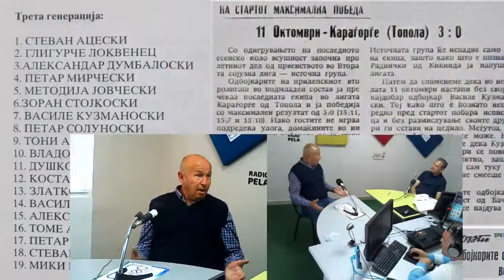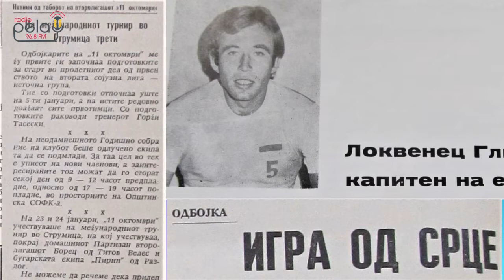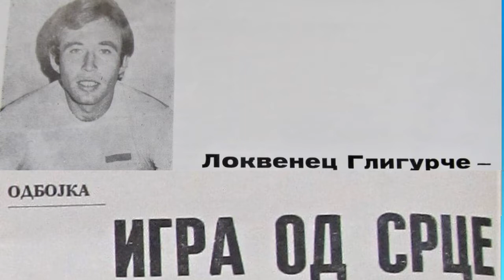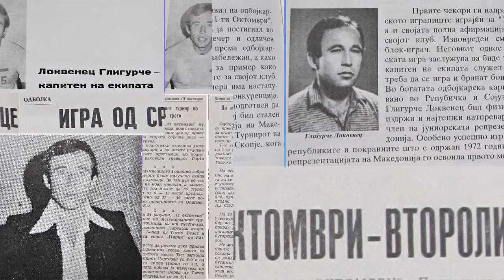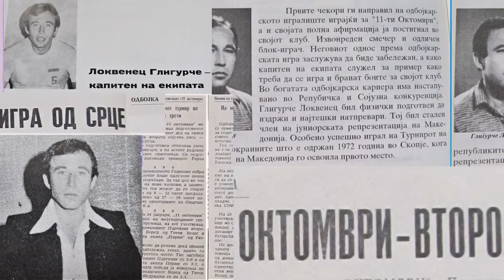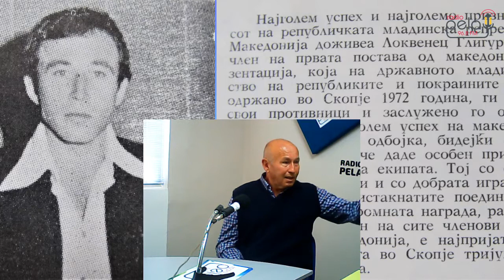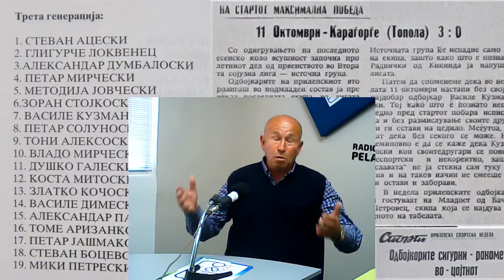За одбојката, ракометот и малиот фудбал со прилепската легенда Глигурче - Гиче Локвенец